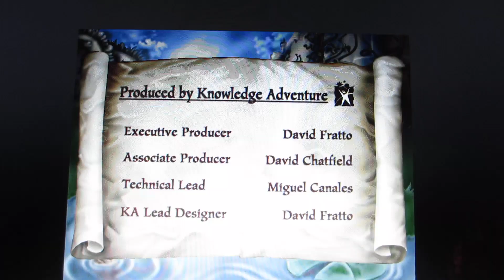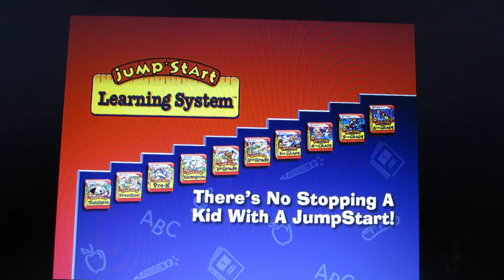Jumpstart Math for 2nd Graders - Challenge Ratso/Ending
THIS IS IT. Cj Frog Vs Ratso in a math version of Tic-Tac-Toe.
first choose where you'd like to put your crest in and decide if the character in the window is true or false.
In the end Ratso and his minions shrink into real rats and get caged by Cj. Cj has finally become a knight